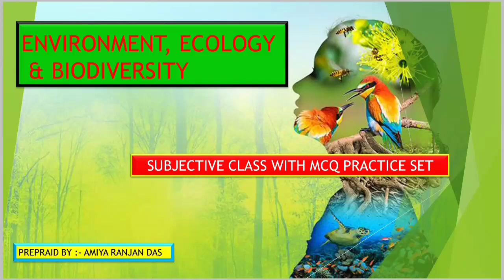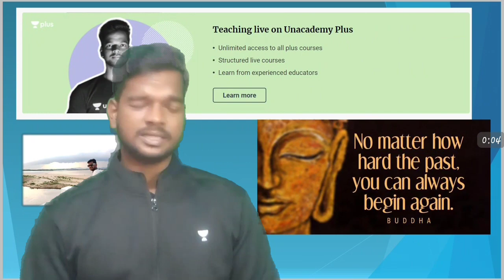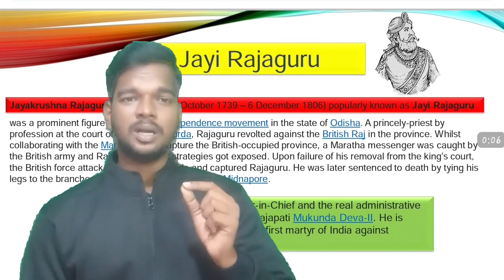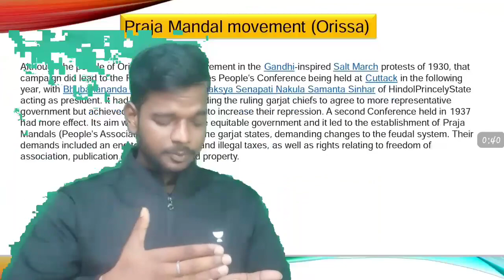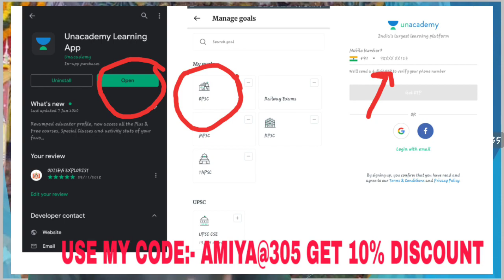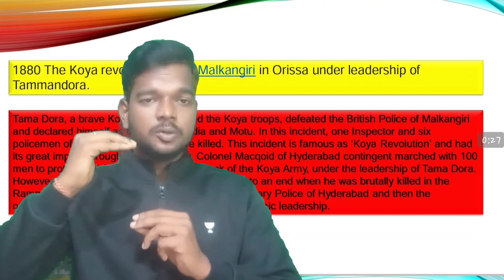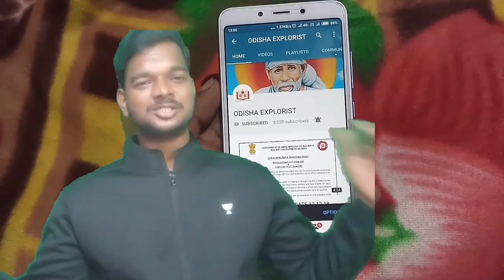Odisha Police Cpsc , Opsc ,Ossc, Complete Course Live Class